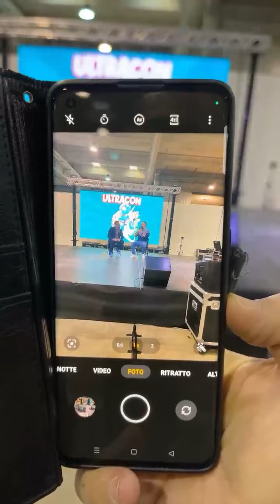Farenz @ Ultracon 2024 Cremona